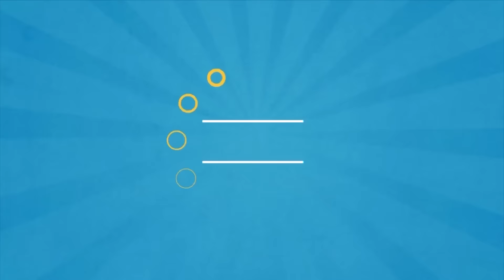Miral Movie Review | மிரள் விமர்சனம் | Axess Film Factory | M Sakthivel | Vani Bhojan | Bharath